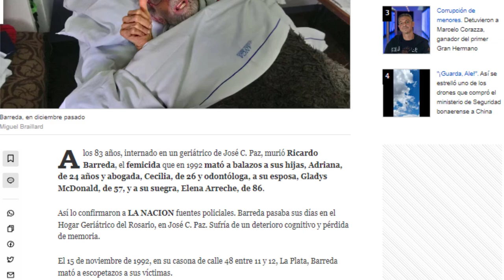❌Caso: RICARDO BARRERA❌ | El Yusty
⚡ | REDES